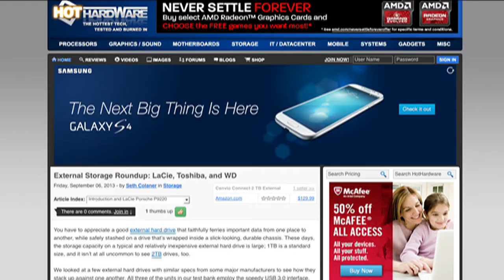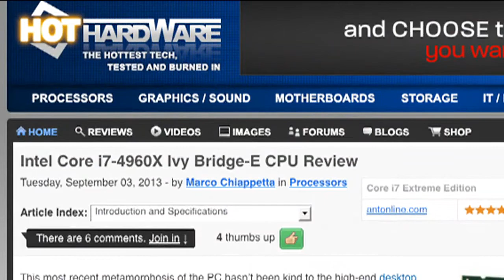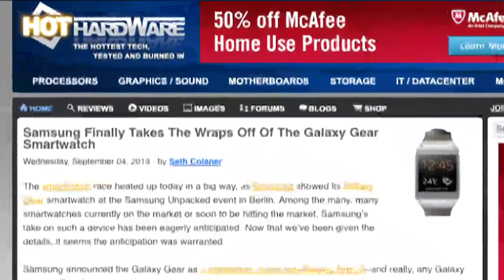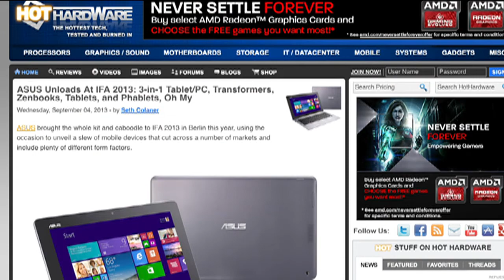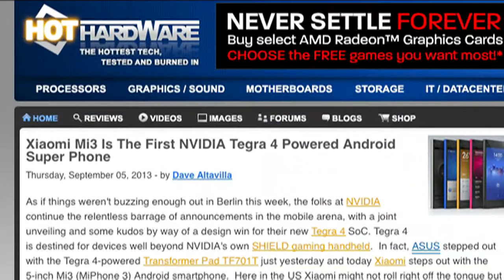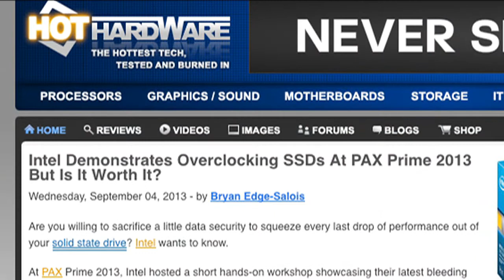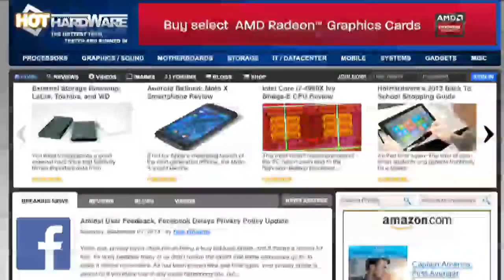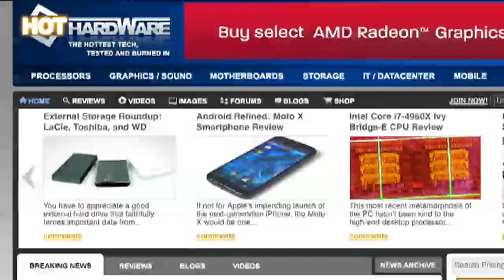HotHardware's Two And A Half Geeks 9/9/2013: Intel Ivy Bridge-E, Samsung Galaxy Gear, Note 3 & More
- In this latest episode of HotHardware's Two and Half Geeks Webcast, Iyaz, Dave and Marco discuss our 1TB external HDD round-up, Intel's new Core i7-4960X Ivy Bridge-E flagship processor, Samsung's Unpacked event with the Galaxy Gear Smartwatch, Galaxy Note 3, Galaxy Note 10.1, Intel SSD Overclocking and more!